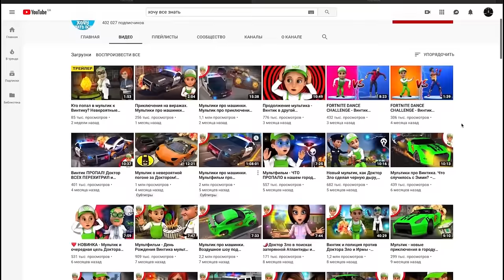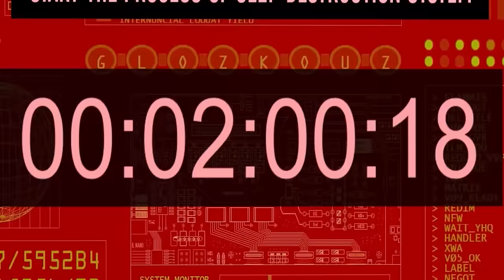David and Arthur turned into superheroes in the cartoon about Handy Andy - it isn’t joke! full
Coloring book - Adventures of Handy Andy and his friends